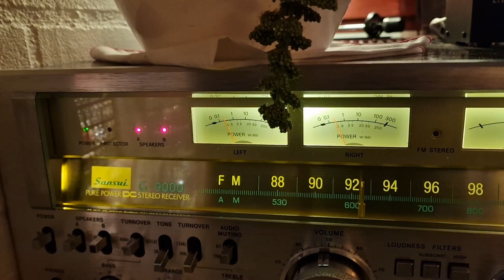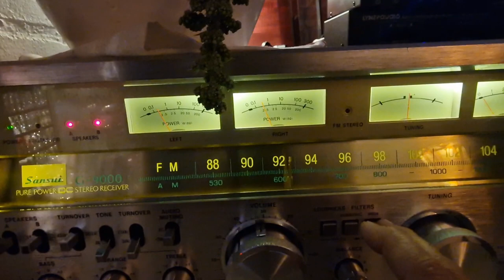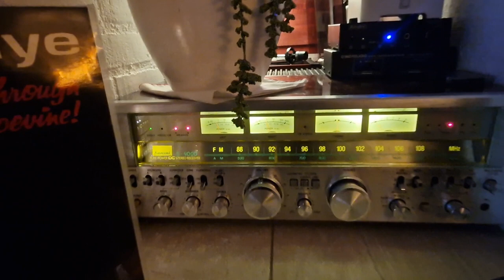Dual & Sansui Vintage